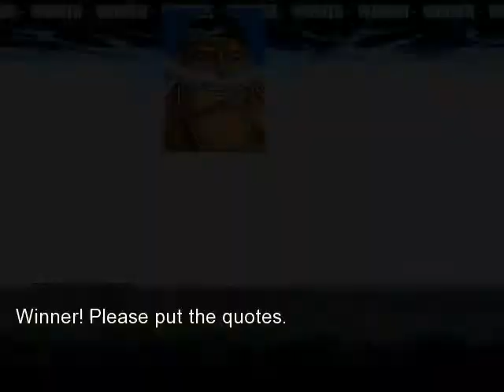Donquixote Doflamingo vs "Whitebeard" Edward Newgate Awesome Mugen Federation 1033